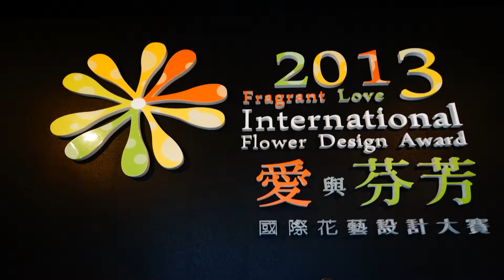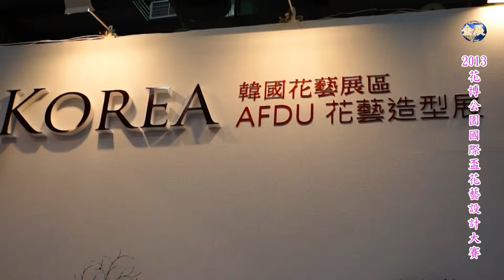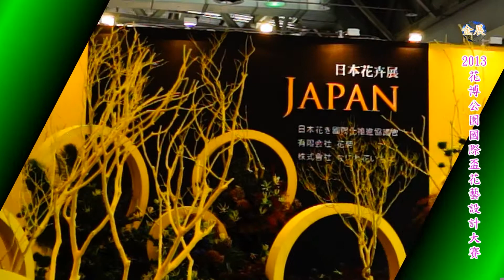台北花博公園-2013國際盃花藝設計大賽(1)Floral Design Competition-1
國際花藝設計大賽於11月2日在臺北花博公園爭艷館盛大展開，全世界首次聚辦的國際盃花藝設計大賽在臺豋場，選手分別為有來自西班牙－Cristina Vázquez Arenas，烏克蘭－Oksana Tymofieieva，亞美尼亞－Edita Poghosyan，俄羅斯－Norbutayte Zoya，中國－戴亞俊、倪志翔、周方晨，韓國Kang Dae-Hyeon、IN HYO YEON，香港－麥淑貞、甘寶儀，澳門－王惠蓮，越南－Hoa Mai，日本－Miki Takeuchi、Maki Murata，臺灣－黃正乙、張祐銓、孫曼潞、古文旻、歐怡伶、鍾立群共11個國家地區、21位花藝好手齊聚臺北，以現今最流行的環保議題「大自然的恩惠」作為主題，進行神秘箱─「大自然的禮物」組合盆栽現場創作，以及「大自然的裝飾」為題之人體裝飾兩場非公開賽之賽程，以及今日於舞台區的「活力的花束」手綁花束公開賽比賽，比賽過程相當激烈，選手將自身的文化創意與環保、花藝做結合，製作出令人驚艷的各樣作品。